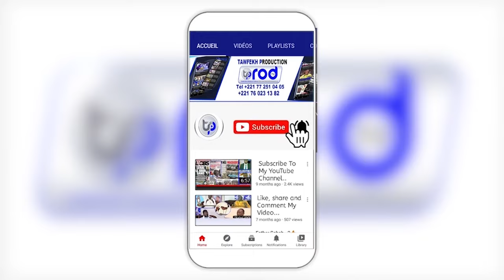ÀJJUMAAY TUUBA ÑU TEEWLU YÓBBALU SËRIÑ MURTADA FÀLLU MBÀKKE